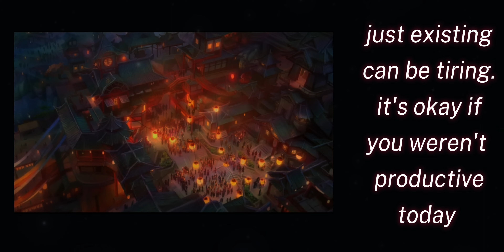ME WHEN ⁉️🙀🙀 genshin combo subliminal | SNORR MIMIMIMI eepy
📦 EEPY VERSION HELLOOO !! u can listen to this just once or overnight - whatever makes u happy but once a day is enough :33

                    ⛧彡 ur order 📦
                             HUGE GENSHIN COMBO ⁉️

⛧彡 delivery fee? ✫
      ♡ free !

           ⛧彡 order status ✫
             in progress 。。。

              ▁⛥⌒*ﾟ
  ▂✫⌒*･ﾟ

/ᐠ. ᴗ.ᐟ\ﾉ  ur order has arrived ！

            Thank you for choosing
                Komaniya Express!
(˶ᵔ ᵕ ᵔ˶)
/ っ📦c \~⁠♡

           ❃.✮:▹　benefits　◃:✮.❃

🌠 GACHA GACHA 💸
➳ your luck is SO STRONGGG!!!
➳ every pull you make is the character/weapon of your choice
➳ have unlimited primogems
➳ control over spendings

🔥💧🍃 GAMEPLAY ⚡️🌱❄️💎
➳ your characters can't stop critting no matter your crit rate
➳ get every artifact you need on one domain clear
➳ artifacts level up on your desired stats
➳ you never miss out on time-limited events/primogems/items/skins
➳ unlimited resin
➳ unlimited mora
➳ farming is quick & effortless
➳ magically find chests wherever you go

➳ green ms all the time
➳ game runs smoothly
➳ no crashes, bugs or lags
➳ always have enough storage
➳ super fast loading time!
➳ meet super nice people when you co-op, safe from weirdos!

🎉 EXTRAS 4 U ‼️
➳ immune to story spoilers
➳ never come across fake leaks, or any leaks at all if desired
➳ burn-out immunity
➳ know when to take breaks
➳ safe from getting hacked
➳ story writing has great pacing and expands/fills story gaps, quests are fun to play through and don't get boring
➳ the game offers great representation
NO MORE WHITE WASHING OR STEREOTYPING OR TERRIBLE USE OF LANGUAGES 🔥🔥
➳ official artists and voice actors are unproblematic & nice people.

✲ notes ✲
. all benefits are optional, you only get what you desire in the way you want
. stay hydrated
. if you get a headache please stop listening for a few minutes until you're better ♡
. keep the volume low please 🦦
. listen once a day :3 ☆